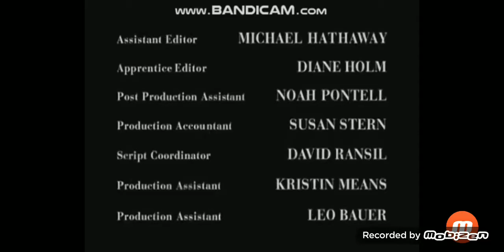David E. Kelley Productions/20th Century Fox Television (1998)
Taken From Ally McBeal.